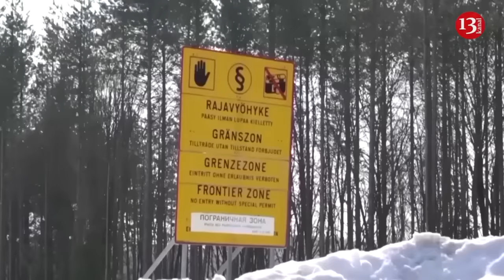Russian missile nearly hits Zelensky’s motorcade